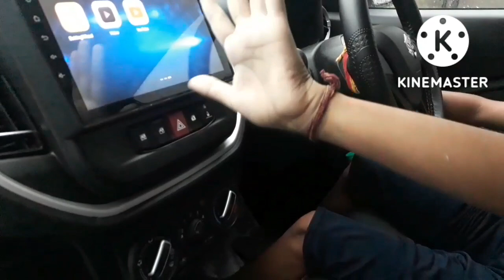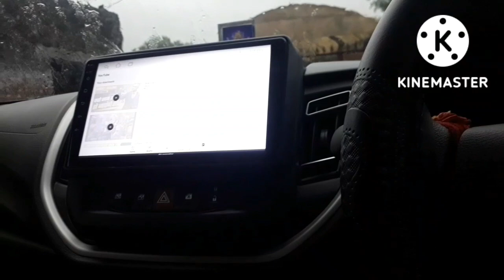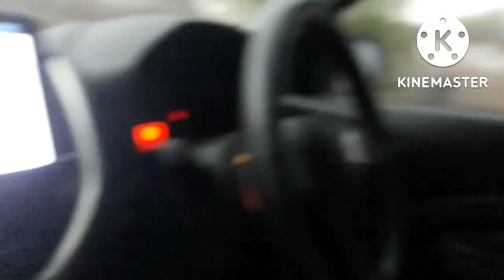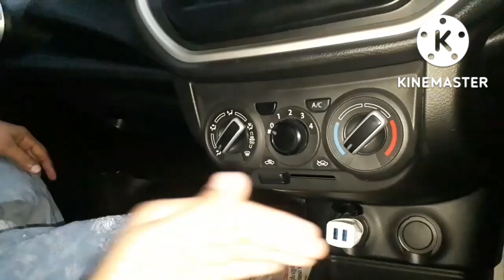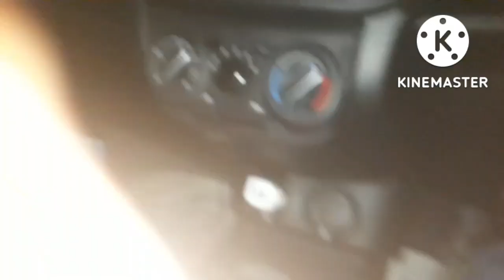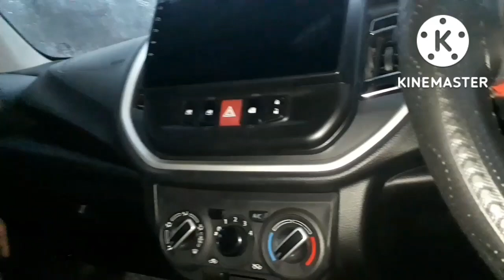aaj to Titus n gadi chlai